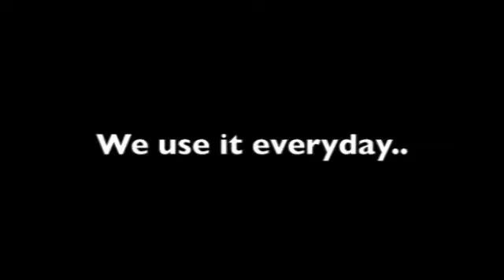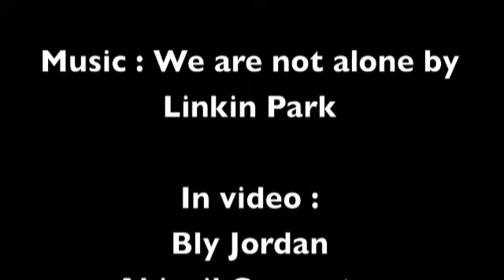CHS Racism PSA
Our Video Production teacher told us to make a PSA of our choice, so we chose something that we've been through, RASISM. Hope you guys enjoy it.